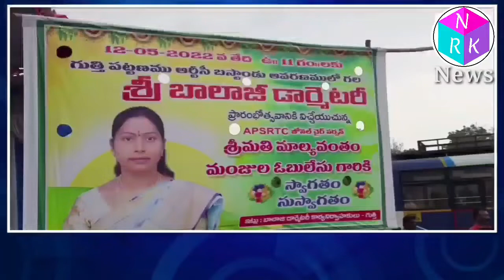గుత్తి ఆర్ టి సి బస్టాండ్ లో నూతన డార్మెటరీ ప్రారంభంgooty